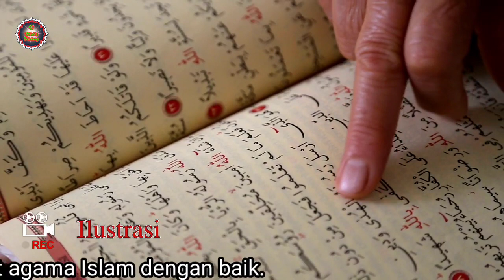Kisah Mualaf || Satu Keluarga Asal Karo Sumatra Utara Masuk Islam Di Aceh Selatan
Salam keberkahan buat semuanya semoga hari ini dalam lindungan allah dan selalu dalam keadaan sejahtera.

Masjid Baitul Karim, Desa Jambo Keupok, Kecamatan Kota Bahagia Kabupaten Aceh Selatan, pada hari Senin tanggal 24 oktober 2022 menjadi saksi bagi warga asal karo.

Salah Satu keluarga asal kabupaten Karo, Provinsi Sumatera Utara, yang terdiri atas empat orang dan sebelumnya beragama Kristen, kini resmi memeluk agama Islam di Aceh Selatan.

Proses pensyahadatan berlangsung di Masjid Baitul Karim, Desa Jambo Keupok, Kecamatan Kota Bahagia Kabupaten Aceh Selatan, pada hari Senin tanggal 24 oktober 2022.

Acara tersebut turut dihadiri Camat Kota Bahagia, K U A kota Bahagia, Koramil Bakongan, Kapolsek Bakongan, dan Keuchik se-Kecamatan Kota Bahagia dan tokoh masyarakat Muhammad Zaiton.

Pengucapan dua kalimat syahadat tersebut dipimpin Ketua Majelis Permusyawaratan Ulama Kecamatan Kota Bahagia, yaitu Teungku Jarisman dan turut disaksikan Camat Kota Bahagia, Muchtar Yatim, Keuchik Jambo Keupok, Istarab S Pd, Imam Masjid Teungku Junaidi, Kepala K U A dan Ketua Peut, Hakimim.

Keuchik Jambo Keupok, Istarab S Pd, mengatakan bahwa satu keluarga tersebut sudah satu tahun tinggal di Desa Jambo Keupok dan bekerja sebagai petani.

Mereka berkeinginan memeluk agama Islam dan tidak ada unsur paksaan dari pihak manapun.Ia berharap, agar satu keluarga tersebut terus mempelajari agama Islam dan melaksanakan syariat agama Islam dengan baik.

Ini merupakan tanggung jawab kita bersama, untuk mengajari agama Islam kepada mereka. Istarab mengatakan, bahwa sebelum memeluk Islam keempat warga tersebut bernama Samuel Tarigan, Aisyah B R Surbakti, Saalta B R Tarigan, dan Mesak Rashid Tarigan.

Kini setelah resmi memeluk Islam, mereka berganti nama menjadi Ahmad Syarif Tarigan, Muslimah BR Surbakti, Khairun Nisa BR Tarigan, dan Abdul Rahman Tarigan.

Sementara itu, salah Seorang warga, Kafrawi mengatakan bahwa sangat bersyukur dan senang dengan bertambahnya seorang warga muslim di Aceh Selatan, khususnya di Kecamatan Kota Bahagia.

Alhamdulillah sudah bertambah saudara  seiman bagi muslim kita, semoga menjadi muslim yang baik.